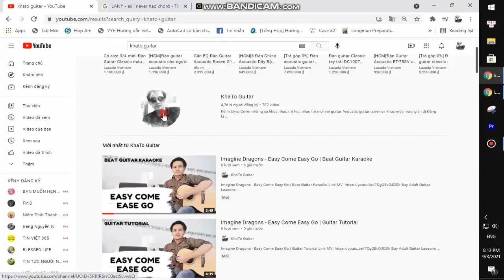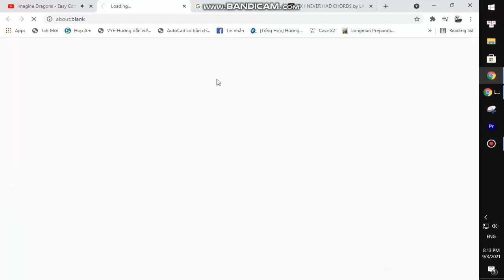Måneskin - MAMMAMIA | Guitar Tutorial